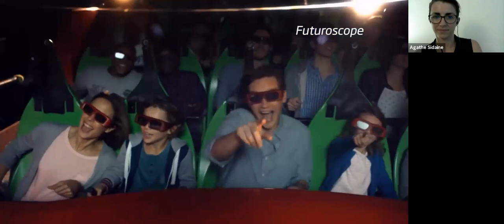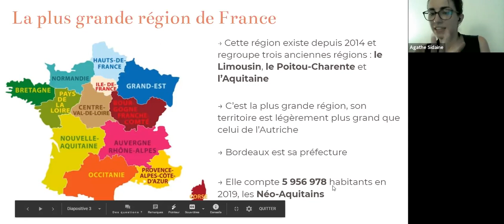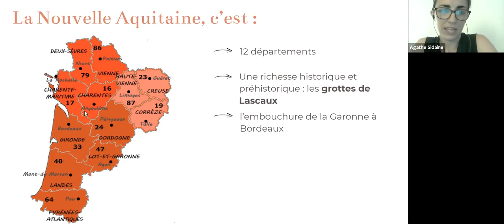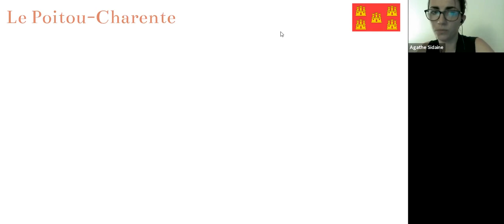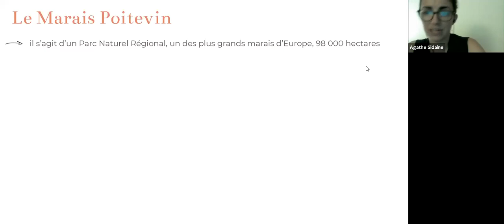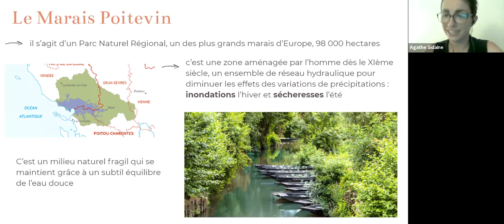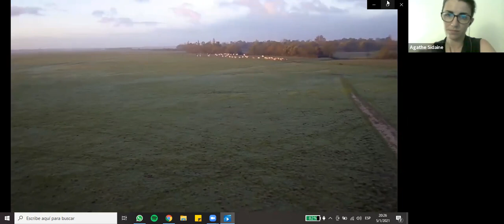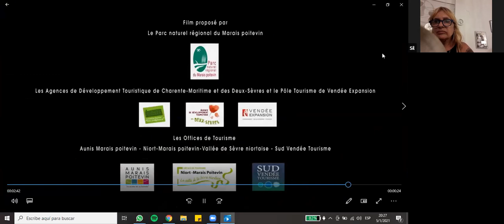Mon Tour de France- La Nouvelle Aquitaine 1/4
Taller dictado el 5/1/2021 por la profesora Agathe Sidaine en el marco de los talleres "Mon Tour de France" de AlterNativa Francesa. En esta oportunidad hablamos sobre la región de Aquitaine.

AlterNativa Francesa difunde (de la mano de profesores Nativos franceses) la lengua y la cultura francesa en el mundo. Manteniendo un trato personalizado garantiza, a través de un moderno y exclusivo método de enseñanza, clases dinámicas y divertidas que apuntan a que te diviertas y hables francés desde tu primer clase.